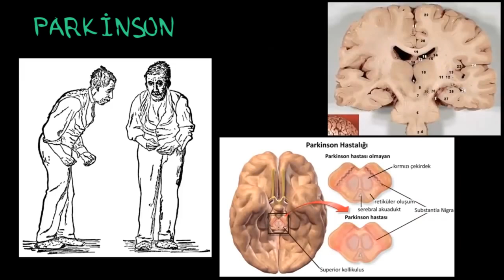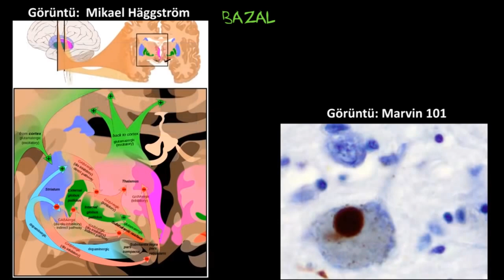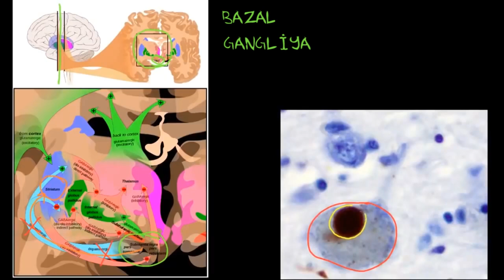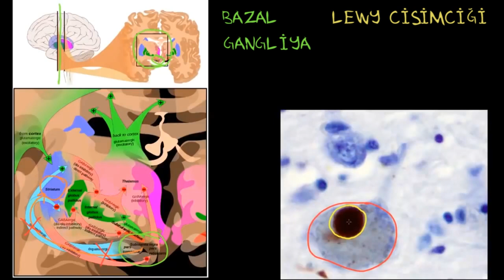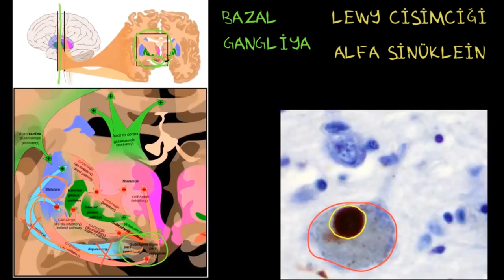Parkinson Hastalığı'nın Biyolojik Temelleri (Psikoloji / Akıl Sağlığı) (Sağlık Bilgisi ve Tıp)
Parkinson Hastalığı nedir?